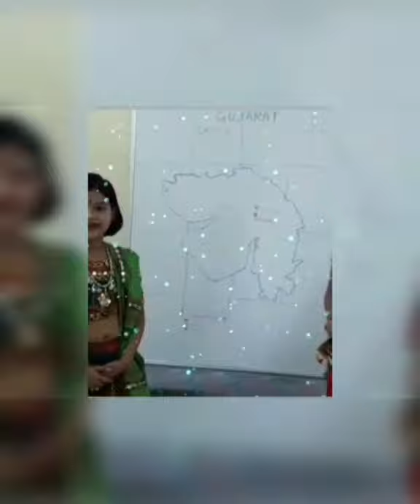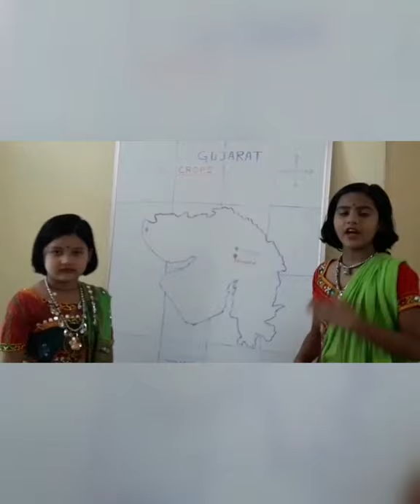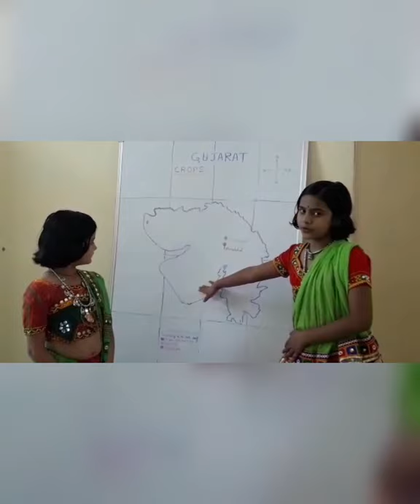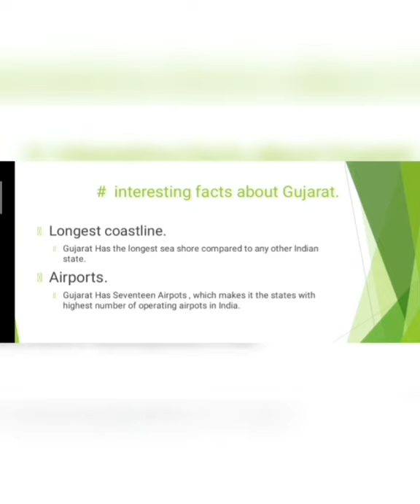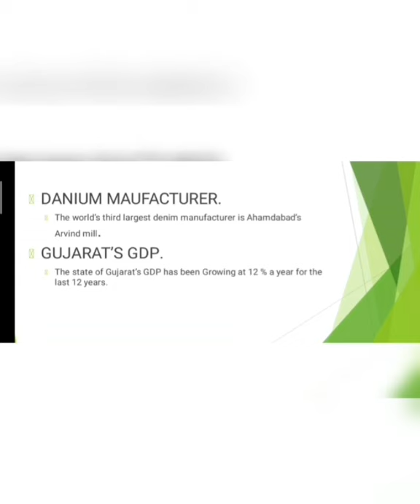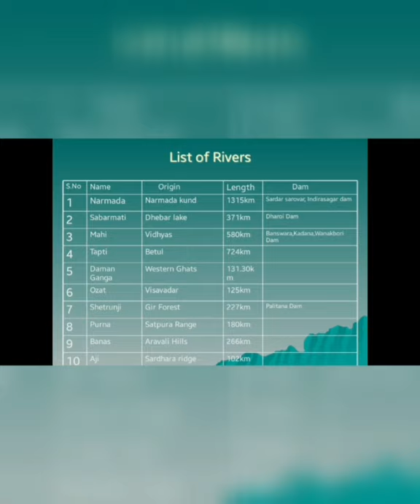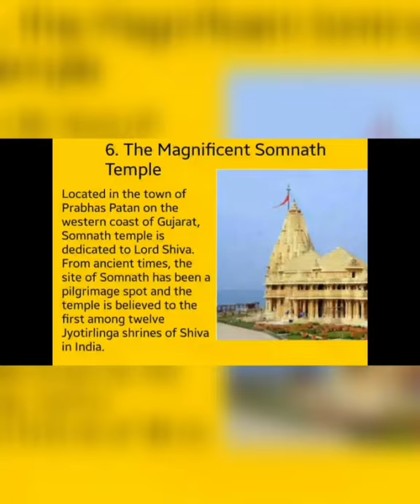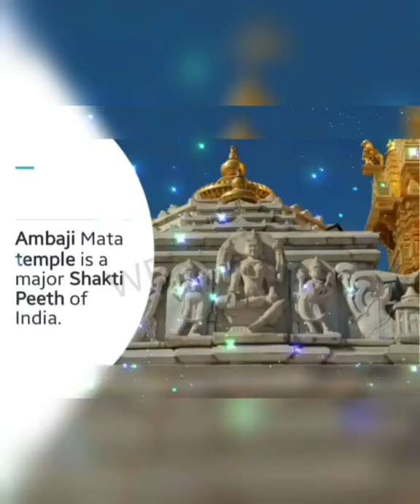Gujarat Day Celebration ||2021||Martand House||SPV||ABPS